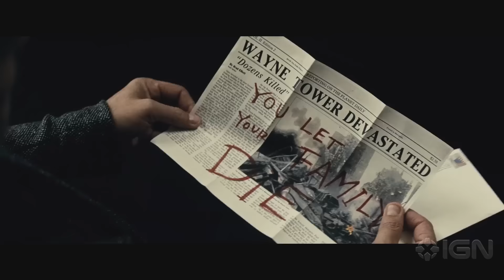Batman v Superman: Dawn of Justice Review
Did the World's Finest team-up live up to the hype?

Follow IGN for more!